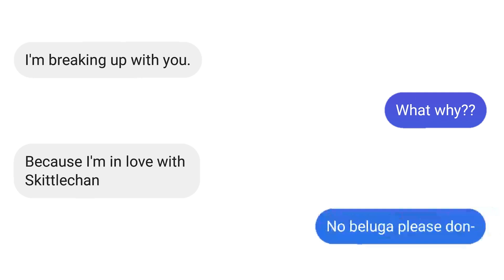I GOT DUMPED IN DISCORD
I'm sad. I got dumped.

lester
the vegan teacher
belu-mom
grandma beluga
skittlechan
sbeve
hecker
pablo
snowie
becky